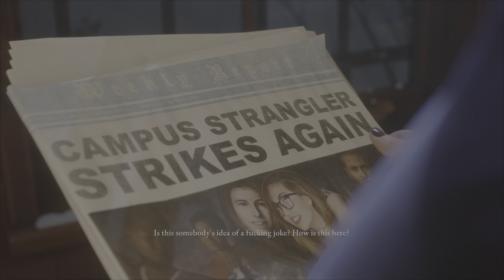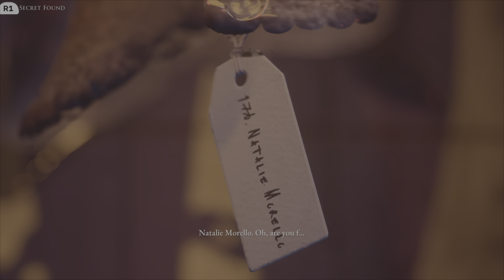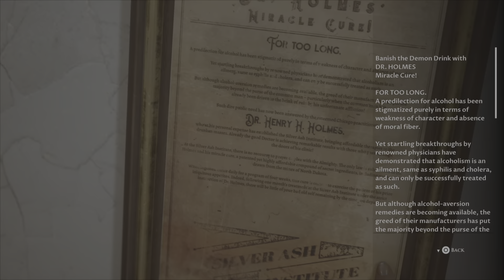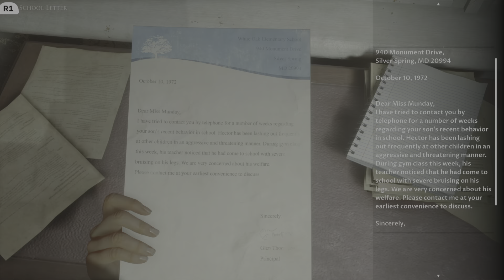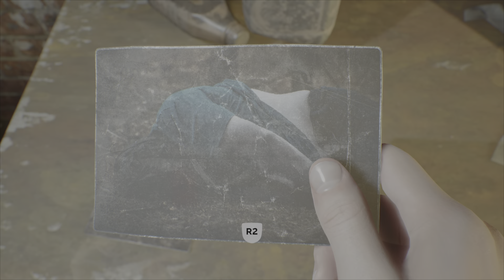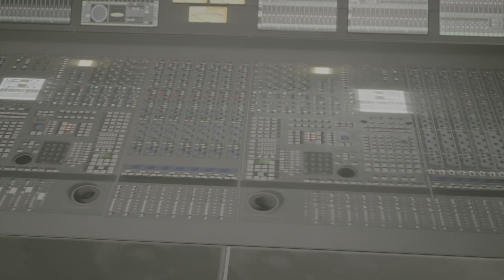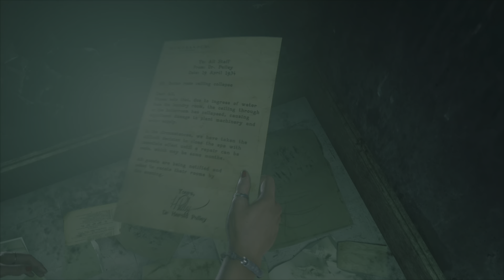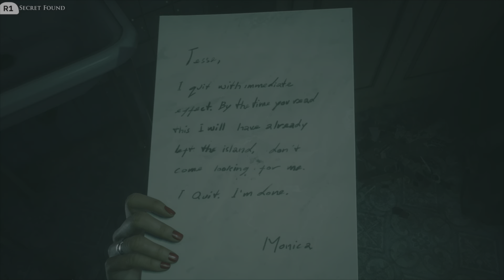The Furnace Trap - The Devil In Me Playthrough (#4)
I'm continuing on with The Devil in Me, and we have our first big trap as we end up locked in a furnace and having to find our way out before it's too late!